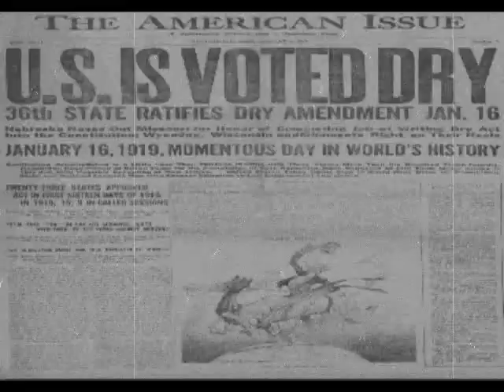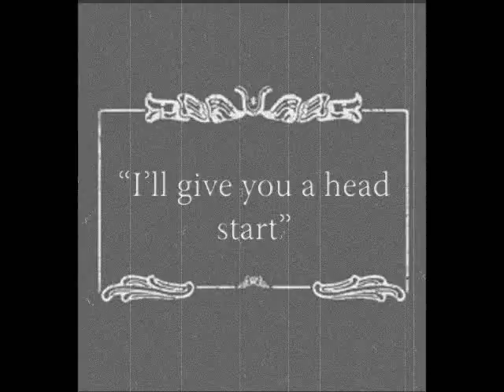What Drink Did To Society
Husband finds himself facing the three weaknesses of the 1920's: Gangsters, Death, and Beer.

Created:10/2/12

Project based upon D.W. Griffith's "What Drink Did [1909]"